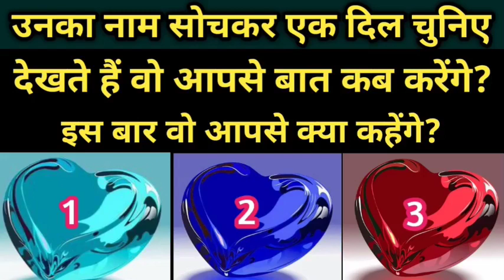🔮Wo Apse Kab Baat Karege 🤔 Or Kya Baat Karege😍 Unki True Feelings Next Action Situation Tarot